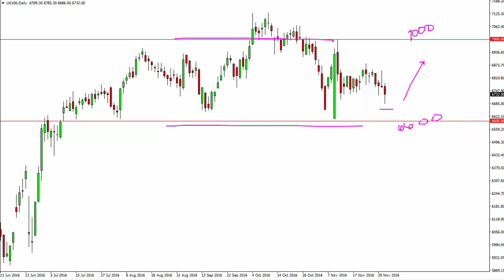FTSE 100 Technical Analysis for December 02 2016 by FXEmpire.com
- December 02 2016 index daily technical analysis for the FTSE 100 INDEX. Find more information about Forex and Commodities News Technical Analysis Fundamental Analysis and Brokers on FX Empire